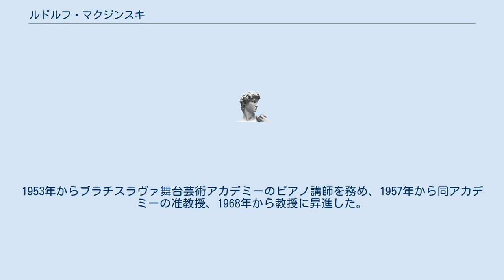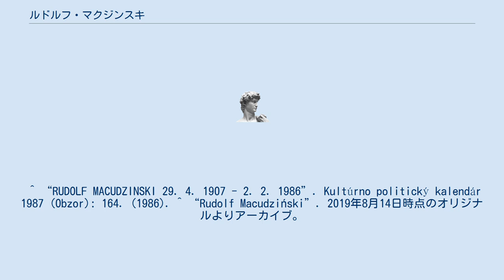ルドルフ・マクジンスキ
ルドルフ・マクジンスキ（Rudolf Macudziński, 1907年4月29日 - 1986年2月2日）は、オーストリア＝ハンガリー帝国出身のピアノ奏者、作曲家。
 オパティヤの生まれ。
1919年からブルノ音楽院でレオシュ・ヤナーチェクとフランティシェク・ノイマンに音楽理論、ヴィレーム・クルツにピアノをそれぞれ学び、1927年に同音楽院のマスター・コースで引き続きクルツの薫陶を受けた。
1930年から1945年までブラチスラヴァ放送の専属ピアノ奏者、1945年から1953年までスロヴァキア国立歌劇場のピアノ奏者を務めた。
1953年からブラチスラヴァ舞台芸術アカデミーのピアノ講師を務め、1957年から同アカデミーの准教授、1968年から教授に昇進した。
 ブラチスラヴァにて死去。
 ^ “RUDOLF MACUDZINSKI 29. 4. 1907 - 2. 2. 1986”. Kultúrno politický kalendár 1987 (Obzor): 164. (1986). ^ “Rudolf Macudziński”. 2019年8月14日時点のオリジナルよりアーカイブ。
2019年8月14日閲覧。
 ^ ルドルフ・マクジンスキ - Discogs